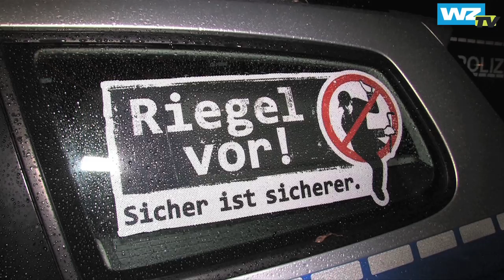Krefelder Zivilfahnder jagen Einbrecher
Die Ermittlungskommission Dämmerung der Krefelder Polizei bekämpft in der dunklen Jahreszeit die hohen Einbruchszahlen. Zivilfahnder sind nahezu täglich in den Wohngebieten unterwegs, um Einbrecher zu vertreiben oder im besten Fall zu fassen. WZ TV hat sie begleitet.